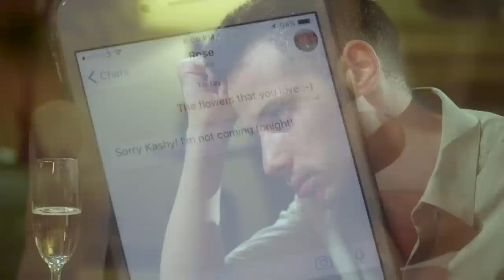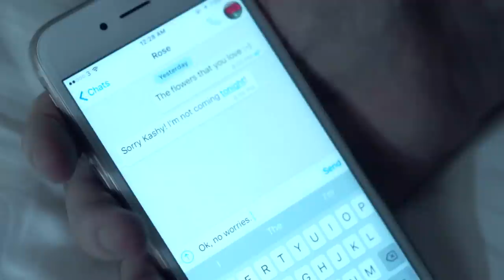Kashy Keegan – Shooting Star [OFFICIAL VIDEO]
The official video for ‘Shooting Star’ from Kashy’s new album ‘Inner Song’. OUT NOW!